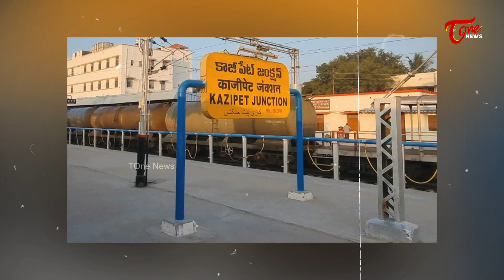మోడీ తెలంగాణ పర్యటన.. | Special Story on PM Modi Telangana Tour | Tone News